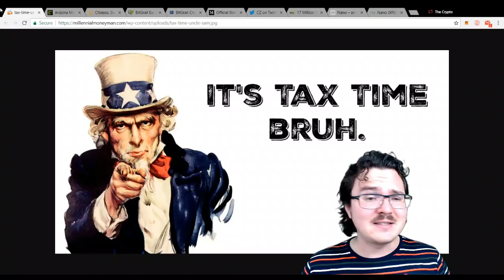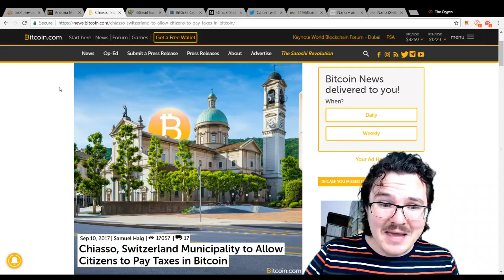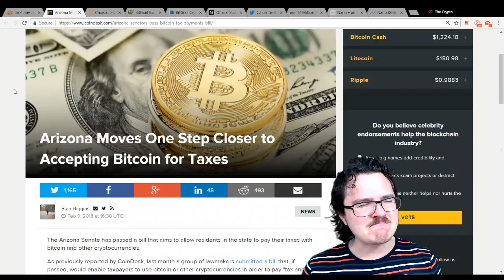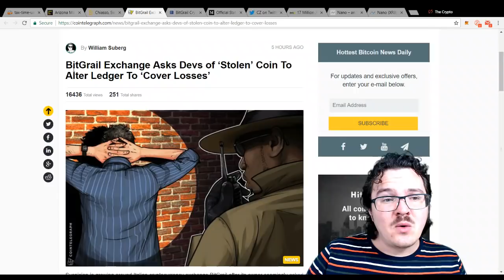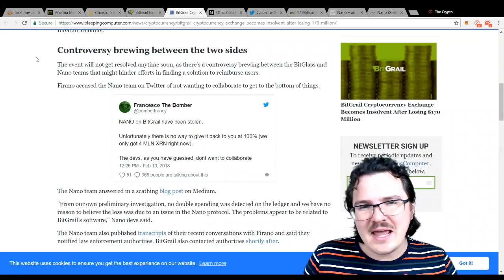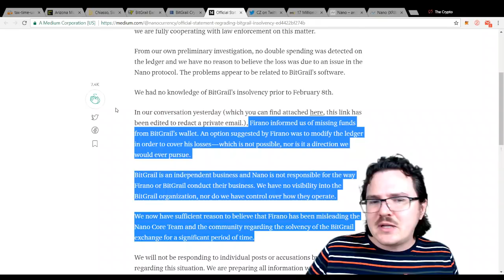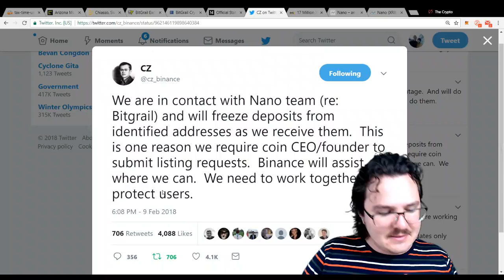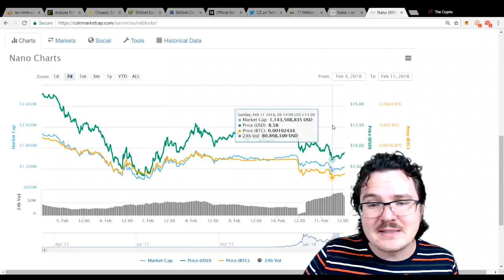Cryptocurrency News - Pay Taxes in Crypto & BitGrail Nano Hack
The latest from Cryptoland Arizona is helping Uncle Sam collect taxes in crypto, and Bitgrail loses 17 million Nano / XRB.